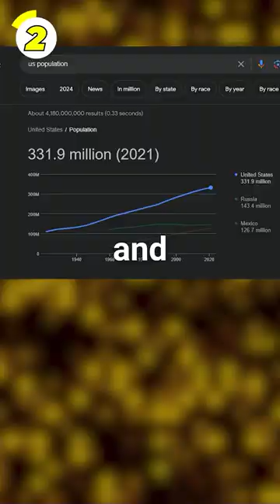Why Apple Doesn't Sell Vision Pro's Outside the US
Why Apple Only Sells Vision Pro's in the US.

So you've probably seen that outside the US, the Vision Pro is way more expensive. Apple knew that by making the Vision Pro's US only, resellers would try and profit. But Apple made the Vision Pro US only anyways.

Mainly cuz of 3 reasons, and the last one might make you angry.

3. The Experience. So this is Apple's riskiest launch since the iPhone. But by limiting it to the US, they reduce this risk. Cuz there they control product availability and the customer experience.

2. The Americans. In marketing, Americans are often the most important people. They have the most money, love to spend it, and there's a lot of them.

1. The Law. Launching in a country requires you to obey a country's rules. And with groups like the EU giving Apple huge headaches, they could easily delay a launch by months. That's